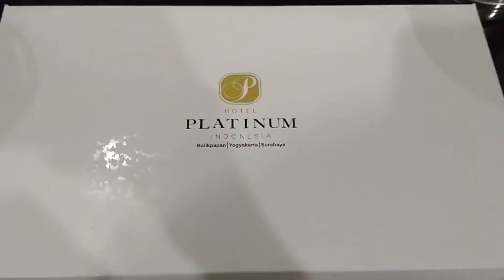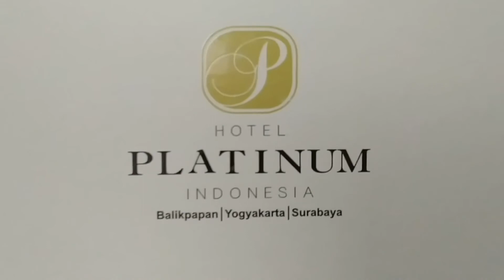Review Donat Platinum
Review Donat dari Hotel Platinum Balikpapan

Callysta & Nicoline kali ini review makan donat yang dibuat oleh Hotel Platinum

Terima kasih juga buat teman-teman yang sudah menonton channel kami

Opening ~ Mission Controlt by Knox Hamilton
Background music ~ Fox in the field by Mark Mothersbaugh